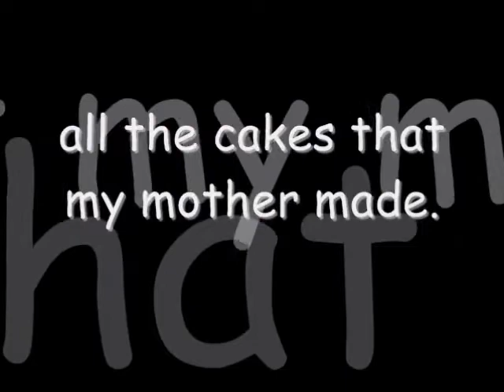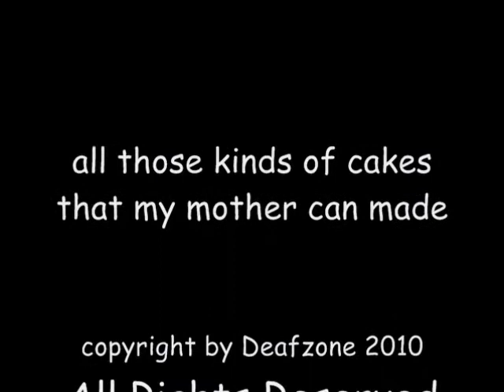want show ya'll all the cakes my mother made.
she can make anything for customers up-demands. she is professional with cakes.